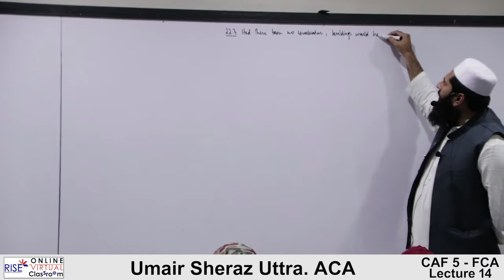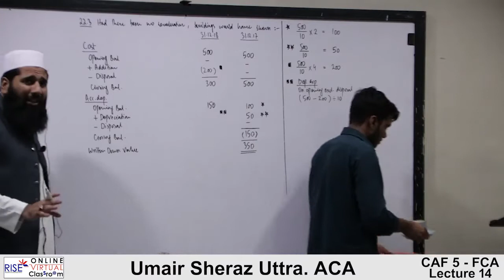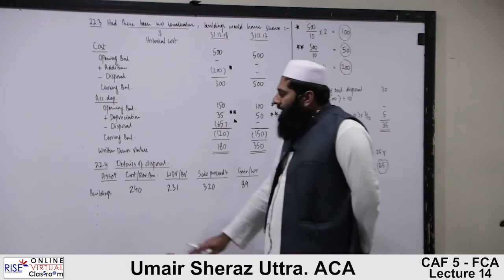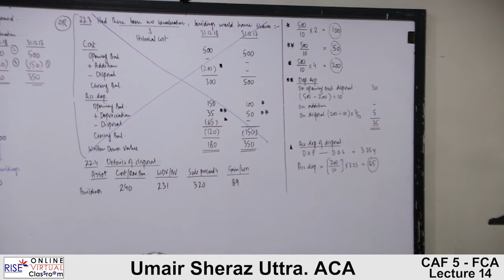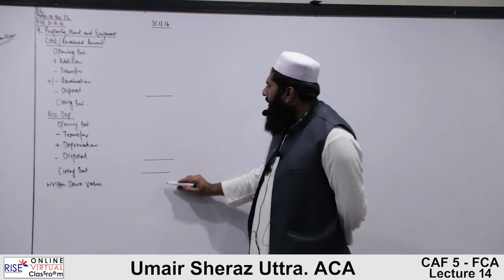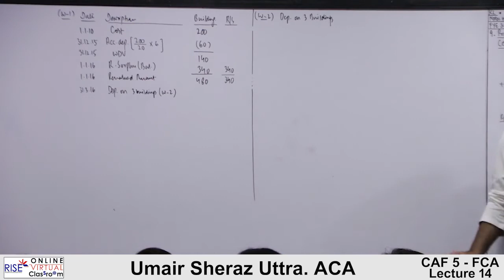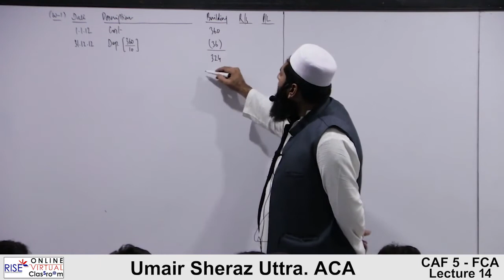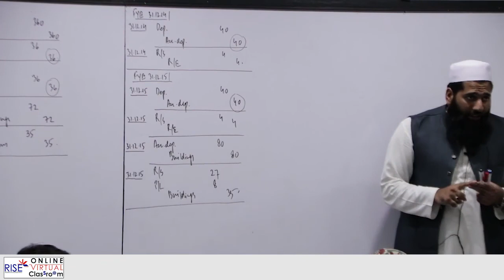CAF 1 | FAR 1 | Financial Accounting and Reporting 1 | Sir Umair Sheraz lecture 14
Your feedback is highly appreciatable.